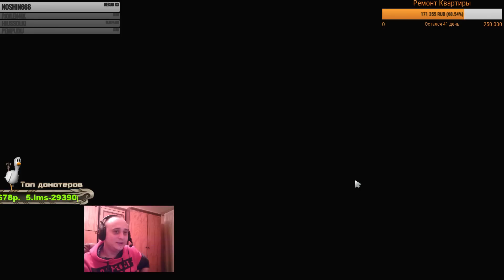20 апреля. Slark. G-Spott. БУСТИНГ.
В районе 5:36 - 6:22 пропадает звук. Соре гайз. Ничего не поделать.